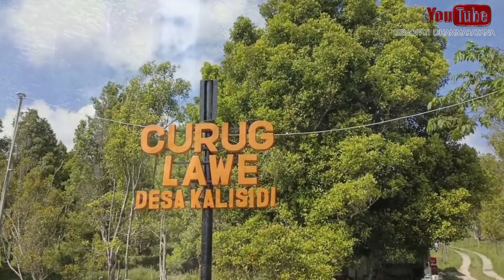Surga di tengah Gunung Ungaran | Curug Lawe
Ada apa di Gunung Ungaran?
Yap, Gunung Ungaran yang terletak di Ungaran ini ternyata memiliki keindahan yang luar biasa. Selain kesegaran udaranya yang patut diacungi jempol, kualitas air di Gunung Ungaran juga bagus. Ini semua karena di sekitar Gunung Ungaran terdapat curug atau air terjun yang luar biasa ciamik. Curug Lawe dan Curug Benowo.

Pada episode kali ini channel Senopati Dhammaratana akan mengajak pemirsa mengeksplor keindahan Curug Lawe. Keindahannya bak surga lho bebs. Hanya bermodal delapan ribu rupiah perorang kalian bisa masuk ke area wisata di tengah Gunung Ungaran, tepatnya di desa Kalisidi ini.

Seperti apa keindahan Curug Lawe? Simak videonya sampai tuntas ya..